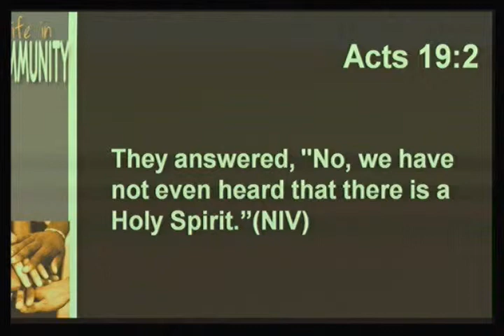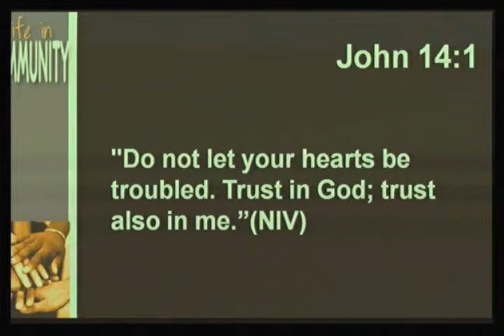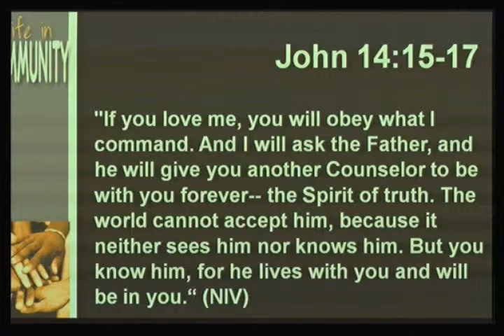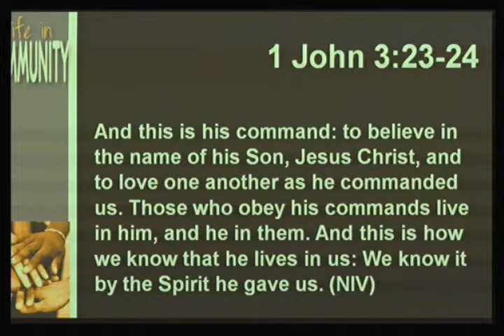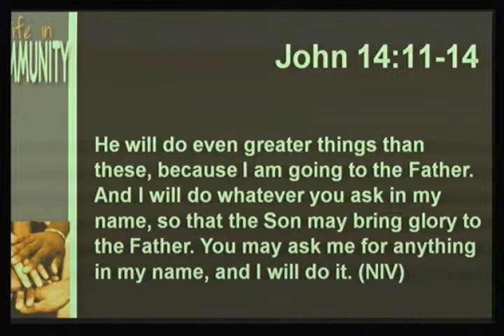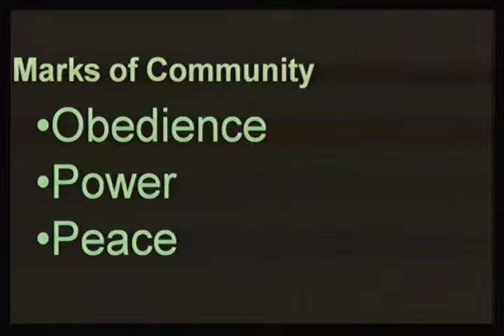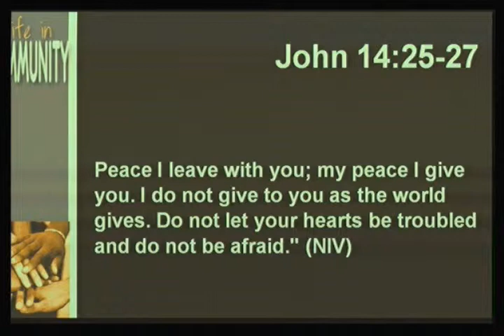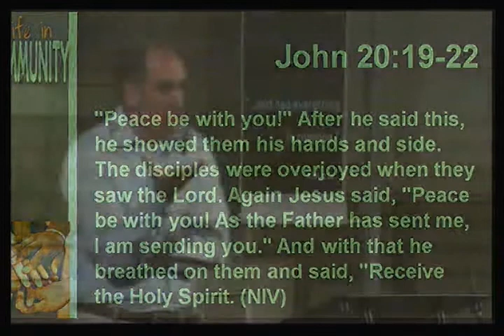Spirit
Sermon: Spirit
Speaker: Dr. Brad Cox
Date: Sept 29, 2013